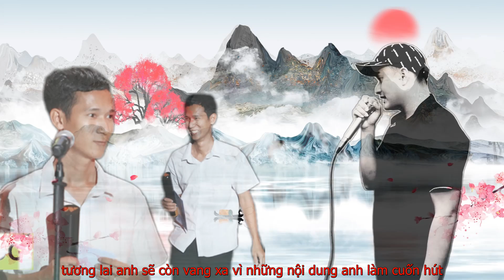RAP VỀ LÂM VLOG - MẠNH HAKYNO ( MV ) [ OFFICIAL ]